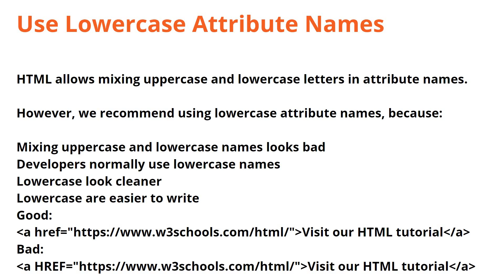How to use lowercase attributes name in html | html style guide#120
how to use lowercase attributes name in html,
how to use lowercase attributes name in html and css,
how to use lowercase attributes name in html attribute,
how to use lowercase attributes name in html and javascript,
how to use lowercase attributes name in html and cs,
what is name attribute in html,
how to use lowercase attributes name in html body,
how to use lowercase attributes name in html background,
how to use lowercase attributes name in html bootstrap,
how to use lowercase attributes name in html basic,
how to use lowercase attributes name in html bangla,
how to use lowercase attributes name in html beginner,
how to use lowercase attributes name in html code,
how to use lowercase attributes name in html css,
how to use lowercase attributes name in html css code,
how to use lowercase attributes name in html div,
how to use lowercase attributes name in html document,
how to use lowercase attributes name in html data attribute,
how to use lowercase attributes name in html design,
how to use lowercase attributes name in html domain,
how to use lowercase attributes name in html email,
how to use lowercase attributes name in html example,
how to use lowercase attributes name in html elementor,
how to use lowercase attributes name in html editor,
how to use lowercase attributes name in html file,
how to use lowercase attributes name in html form,
how to use lowercase attributes name in html format,
how to use lowercase attributes name in html full course,
how to use lowercase attributes name in html for beginners,
how to use lowercase attributes name in html gmail,
how to use lowercase attributes name in html game,
how to use lowercase attributes name in html group,
how to use lowercase attributes name in html generator,
how to use lowercase attributes name in html google form,
how to use lowercase attributes name in html head,
how to use lowercase attributes name in html header,
how to use lowercase attributes name in html horizontally,
how to use lowercase attributes name in html hindi,
how to use lowercase attributes name in html htm,
how to use lowercase attributes name in html how to,
how to use lowercase attributes name in html history,
how to use lowercase attributes name in html iframe,
how to use lowercase attributes name in html input,
how to use lowercase attributes name in html in,
how to use lowercase attributes name in html in hindi,
how to use lowercase attributes name in html in word,
how to use lowercase attributes name in html in telugu,
how to use lowercase attributes name in html image,
how to use lowercase attributes name in html javascript,
how to use lowercase attributes name in html jquery,
how to use lowercase attributes name in html js,
how to use lowercase attributes name in html javasc,
how to use lowercase attributes name in html java,
how to use lowercase attributes name in html khan academy,
how to use lowercase attributes name in html keyboard,
how to use lowercase attributes name in html keynot,
how to use lowercase attributes name in html key,
how to use lowercase attributes name in html link,
how to use lowercase attributes name in html line,
how to use lowercase attributes name in html login,
how to use lowercase attributes name in html lightning,
how to use lowercase attributes name in html mode,
how to use lowercase attributes name in html means,
how to use lowercase attributes name in html mobile,
how to use lowercase attributes name in html mobile app,
how to use lowercase attributes name in html mac,
how to use lowercase attributes name in html maven,
how to use lowercase attributes name in html notepad,
how to use lowercase attributes name in html not working,
how to use lowercase attributes name in html navigation,
how to use lowercase attributes name in html name,
how to use lowercase attributes name in html new,
how to use lowercase attributes name in html outlook 2016,
how to use lowercase attributes name in html on mouseover,
how to use lowercase attributes name in html on ipad,
how to use lowercase attributes name in html on phone,
how to use lowercase attributes name in html online,
how to use lowercase attributes name in html on iphone,
how to use lowercase attributes name in html on macbook,
how to use lowercase attributes name in html page,
how to use lowercase attributes name in html project,
how to use lowercase attributes name in html phone,
how to use lowercase attributes name in html pdf,
how to use lowercase attributes name in html quizlet,
how to use lowercase attributes name in html quickly,
how to use lowercase attributes name in html quick,
how to use lowercase attributes name in html quiz,
how to use lowercase attributes name in html qr code,
how to use lowercase attributes name in html queue,
how to use lowercase attributes name in html responsive,
how to use lowercase attributes name in html react,
how to use lowercase attributes name in html regist,
how to use lowercase attributes name in html rulez,
how to use lowercase attributes name